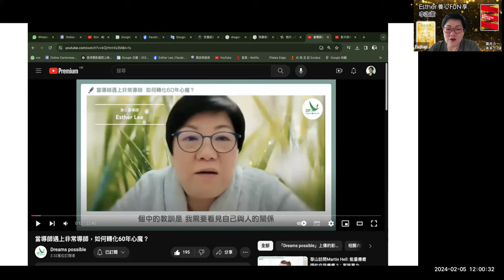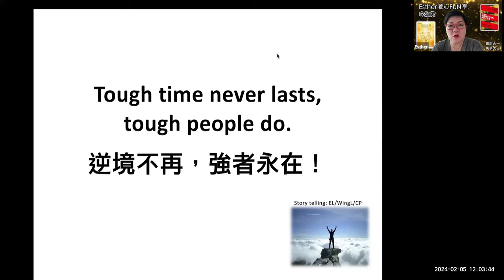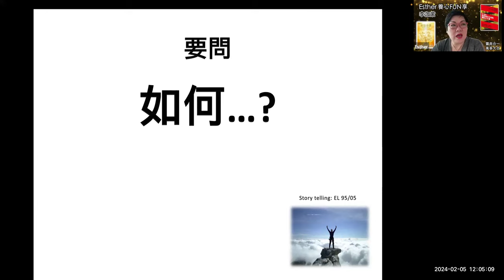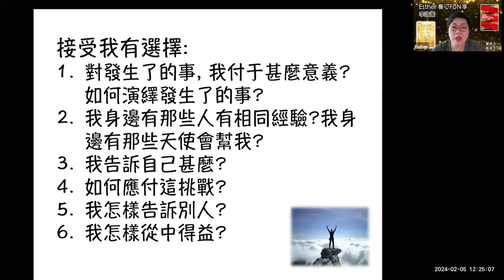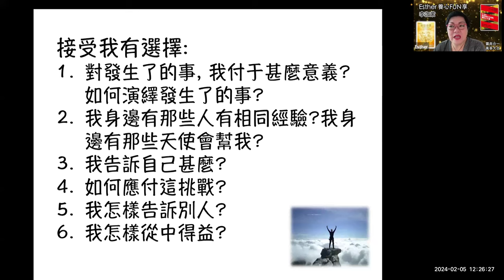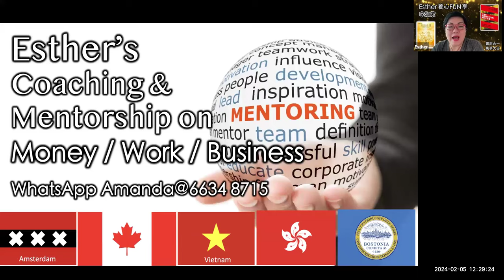如何從逆境再創高峰(1) 柳俊江 河國榮 自S不是出路 ~ Esther養心FUN享ep274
一般資訊:
查詢/ WhatsApp only, Admin@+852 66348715
捐款/繳費:
1) PayMe | 過數快: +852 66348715
2) HSBC, Together Radio Limited | 相聚一台有限公司, 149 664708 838